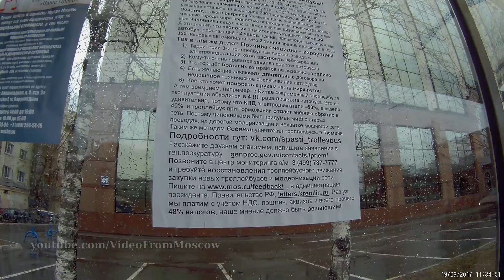Троллейбус 56 2-й Лесной переулок - Базовская улица // 2017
Поездка на троллейбусе маршрут 56 от конечной 2-й Лесной переулок до конечной Базовская улица 19 марта 2017 года. Грязные стёкла ((

Маршрут следования:
Коровинское шоссе - Дмитровское шоссе - Бутырская улица - Новослободская улица - Угловой переулок (только к Базовской улице) - улица Бутырский вал - Новолесная улица (обратно: 2-й Лесной переулок) - Лесная улица
Компания-перевозчик ГУП "Мосгортранс" (филиал "Северо-Восточный")
Длина маршрута 13 км
Остановок 28

Остановки
коды сделал Андрей Коршунов
начало 0:00
2-й Лесной переулок (Метро "Белорусская", Белорусский вокзал)  0:40
2-й Лесной переулок  3:30
Новолесная улица  5:49
Улица Сущёвский Вал  8:49
Савёловский вокзал  10:42
Бутырская улица, 46  12:46
Бутырская улица, 62  14:02
Метро "Дмитровская"  16:22
Улица Всеволода Вишневского  18:41
Метро "Тимирязевская" (только высадка) 19:42
Метро "Тимирязевская" (только посадка) 20:14
Отделение связи № 434  21:45
Гостиница "Молодёжная"  22:29
Магазин "Спортмастер"  24:17
Метро "Петровско-Разумовская"  25:59
Кинотеатр "Комсомолец"  28:53
Нижние Лихоборы  31:48
7-й автобусный парк  33:50
Институт "Цветметавтоматика"  36:24
Ильменский проезд  37:38
Кинотеатр "Ереван"  38:57
Комплекс Метростроя  41:45
Селигерская улица  42:45
Институт микрохирургии глаза  44:22
Улица Ивана Сусанина  45:30
Протезный завод  46:26
Талдомская улица  48:41
Ангарская улица  51:09
Коровинское шоссе (Базовская улица)  53:17